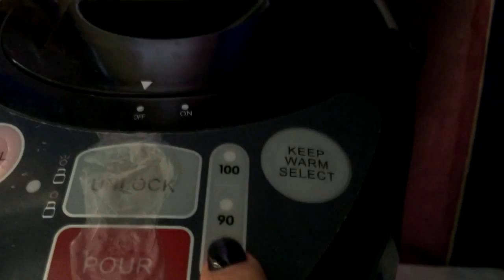Полезные и бесполезные вещи для малыша от 0-3 мес.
Девочки, как я ни старалась меньше видео сделать, но у меня не очень это получилось. Почти час времени, прям как передача и я не знаю будете ли вы досматривать видео до конца, но я искренне рассказала о тех вещах которые мне действительно были полезны, без которых было бы сложнее!